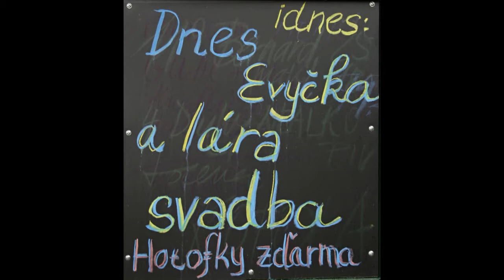Svatba Eva a Jára